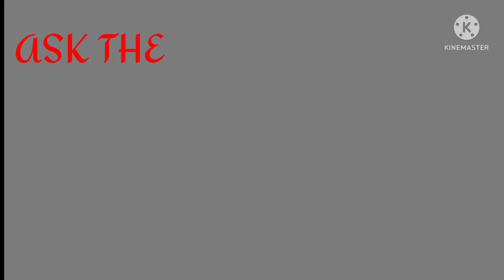[[Undertale AU]] Ask the Tenmie Trio! [[Read desc]]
Based off of another Undertale AU Temmietale, I made two more which are I assume original.
The original Temmietale I didn't know MUCH of so I made my own version based off of a drawing.
the drawing was basically every monster had a Temmie head, but now they're almost entirely Temmies.

This trio is also supposed to be like 'Classic, Fell, and Swap'
I hope you enjoy them! Credits to the original Temmietale creator btw!